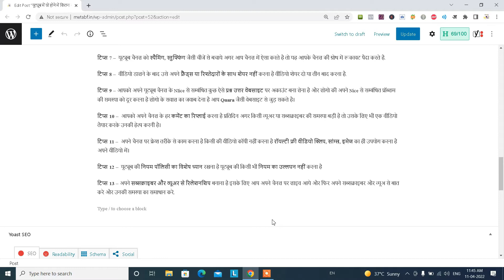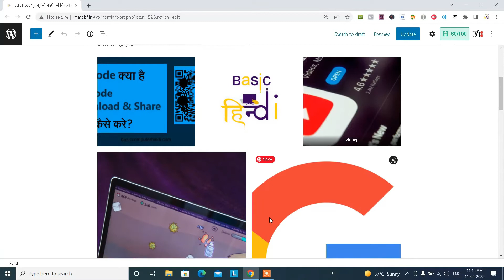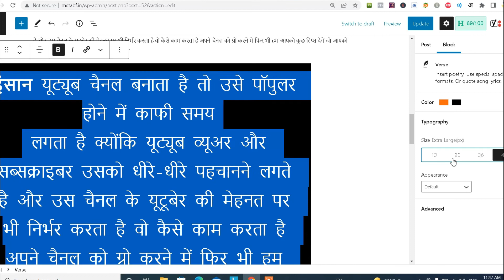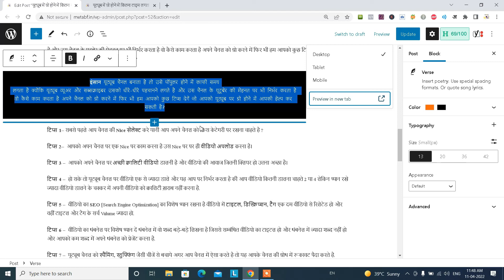USE VERSE IN WORDPRESS GUTENBERG EDITOR | WORDPESS BLOCK (GUTENBERG) EDITOR TUTORIAL HINDI 9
NAMASKAR DOSTO ES VIDEO ME HUMNE BATAYA HAI WORDPRESS GUTENBERG EDITOR ME VERSE KYA HAI EXCEL SHEET ME VERSE KAISE USE KARE TOU JANNE KE LIYE ES VIDEO KO SHURU SE LEKAR LAST TAK JARUR DEKHE